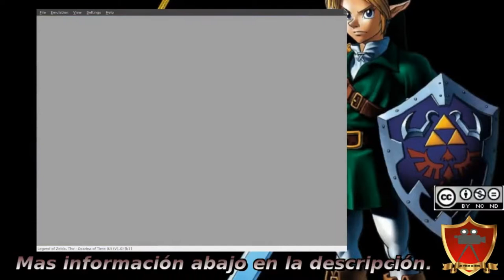Retro N64 - TLofZ - OoT - Episodio 4 - Las dos hadas, la tienda de Mascaras felices y el reino zora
Las dos hadas, la tienda de Mascaras felices y el reino zora.

Infornacion tecnica:
Rezalización del gameplay con el emulador N64py - Mupen64+ bajo Ubuntu 18.04.2.
Grabado en OBS Studio y editado con OpenShot / Kizoa.
Realizacion y adaptacion de imagenes mediante GIMP.
Voces TTS loquendo.